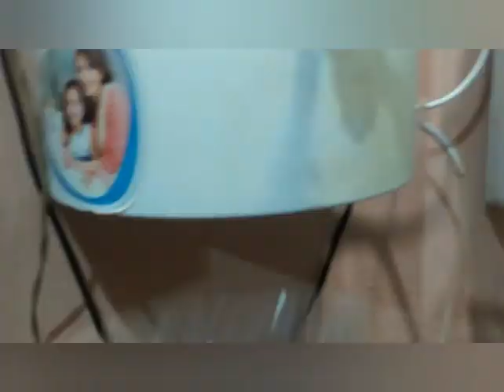diy mug 😉🔥diy